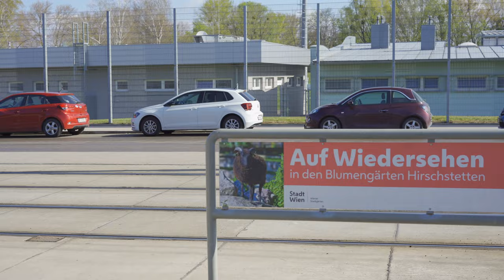【4K】Streifzug Donaustadt "Blumengärten & Badeteich Hirschstetten" Vienna Walking Tour in 4K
Begleitet mich in "Streifzug Donaustadt" durch die unterschiedlichen Bezirksteile unseres schönen 22. Wiener Gemeindebezirkes. In dieser Episode spazieren wir durch die wunderschönen Blumengärten Hirschstetten und im Anschluss umrunden wir den angrenzenden Badeteich.

Die Blumengärten Hirschstetten (ehemals Reservegärten Hirschstetten) in der Quadenstraße im 22. Wiener Gemeindebezirk Donaustadt gehören zur Magistratsabteilung (MA) 42 – Wiener Stadtgärten des Magistrats der Stadt Wien.

In den Blumengärten Hirschstetten wurden seit den 1950er Jahren die für die öffentlichen Auspflanzungen benötigten Pflanzen gezogen. Da die Produktion der Pflanzen mehr und mehr durch Zukauf überflüssig wurde, hat man beschlossen die Flächen umzugestalten und für Besucher zu öffnen. Seit 2002 ist die Anlage zwischen Mitte März und Mitte Oktober geöffnet und wird als Erholungsort genutzt. In der öffentlich zugänglichen Anlage können neben dem Palmenhaus im 60.000 m2 großen Florarium thematisch angelegte Schaugärten („Donaustädter Weinhügel“, „Garten der Provence“, „Chinesischer bzw. TCM-Garten“, „Urzeitgarten“), ein nachempfundener traditioneller Bauernhof und mehrere kleine zoologische Bereiche (Wildkatzengehege, Ziegen am Bauernhof, Schildkröten-Garten, Insektarium im Palmenhaus) besichtigt werden.

1860 erwarb die Stadt Wien die Gärtnerei des Bechard-Palais (heute Standort der Weißgerberkirche), um die für die städtischen Gartenanlagen benötigten Pflanzen selbst ziehen zu können. Zwischen 1867 und 1868 wurde ein neuer Standort auf dem Heumarkt im Bereich des heutigen Wiener Eislaufvereins bezogen, der allerdings 1896/1897 wegen der Wienflussregulierung zugunsten der neuen Adresse Vorgartenstraße 158–170 (bzw. Ennsgasse 12) in Wien-Leopoldstadt aufgegeben wurde.

Auf den dort zur Verfügung stehenden 46.000 m2 Grundfläche befanden sich Mistbeete, 25 Glashäuser und ein (1904 errichtetes) Palmenhaus, in dem man die für städtische Repräsentationsveranstaltungen gebrauchten Kübelpflanzen überwinterte. Im Juli 1914 wurde die Finanzierung für den Bau eines Gebäudes beschlossen, das außersaisonal das Geflügel städtischer Parkteiche aufnehmen sollte.

Eine weitere, mit 71.300 m2 bedeutende städtische Anlage war der Reservegarten Kagran (Ziegenhäufl), heute: Schulgarten Kagran mit dem seit 1977 bestehenden Österreichischen Gartenbaumuseum im Haus Siebeckstraße 14. Der in Teilen vor dem Ersten Weltkrieg von Stadtgartendirektor Wenzel Hybler (1847–1920) angelegte Reservegarten Kagran gewann vor allem in der Kriegs- wie Nachkriegszeit besondere Bedeutung, da bedingt durch die schlechte Versorgungslage der Bewohner Wiens die Schulung für Anbau und Aufzucht von Gemüse und Obstbäumen geboten war; bereits 1915 wurden, wenn auch noch in bescheidenem Umfang, Gemüsesetzlinge an die Bevölkerung unentgeltlich abgegeben, 1916 waren es bereits 1,6 Millionen.1923 überließ die Gemeindeverwaltung den Reservegarten der Kleingartenstelle der Stadt Wien GmbH, verbunden mit dem Auftrag, eine Produktionsstätte für Obstbäume zu schaffen, da, nach einer Schätzung, allein in Wiener Gärten Platz für über 300.000 Obstbäume vorhanden war. Einige Jahre später ging die Anlage in den Besitz des Wiener Fortbildungsschulrates über, der den Betrieb in eine Gartenbauschule überführte.

Vor dem Ende des Zweiten Weltkriegs bestanden in Wien zwei große städtische Gärtnereien sowie sechs kleinere Glashausbetriebe.

Mit der Übernahme des Grundstücks in der Quadenstraße begann das Wiener Stadtbauamt mit den Planungsarbeiten für die neue städtische Gärtnerei.

Gründe für die zwischen ab 1957 erfolgte schrittweise Übersiedlung nach Hirschstetten waren die schweren Kriegsschäden an der Anlage in der Vorgartenstraße und auch die Abgase des nahe gelegenen Dampfkraftwerks Engerthstraße. Gleichzeitig wurden mit dieser Maßnahme auch verschiedene kleine Gärtnereien aufgelassen, so dass nur noch die beiden großen Standorte Hirschstetten und die ehemaligen Rothschildgärten auf der Hohen Warte bestehen blieben. Auf dem bisherigen Standort wurden der neue Vorgartenmarkt sowie Wohnhäuser errichtet.

Gefilmt wurde mit einer Sony Alpha 7 III in 4K

00:00 Start
00:05 Blumengärten
01:50 Springbrunnen
03:58 Blumengärten
09:25 Schafe
10:07 Weinberg
12:06 Blumengärten
15:10 Bambushain
16:45 Blumengärten
18:57 Mexiko
20:35 Blumengärten
22:00 Oberfeldgasse/Spargelfeldstr.
28:26 Badeteich Hirschstetten

Embark with me on a journey through Vienna's most beautiful district, the 22. district "Donaustadt". In this episode we walk through the magnificent "Flower Gardens Hirschstetten" and then circumnavigate the adjacent pond.